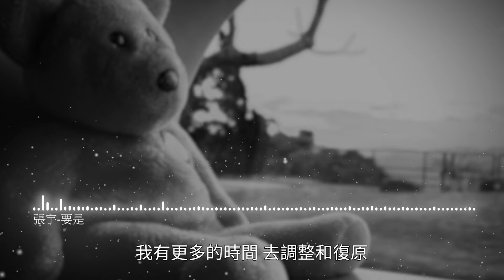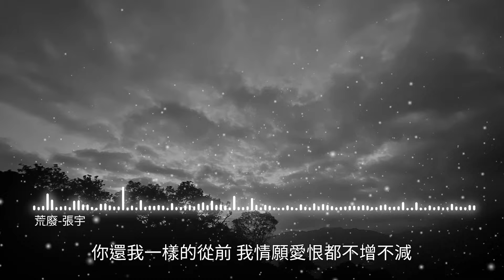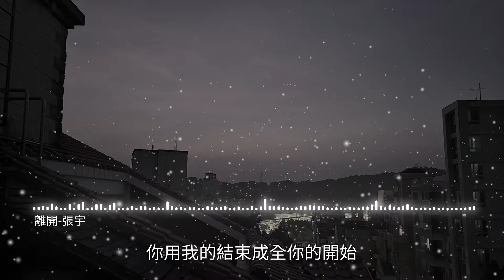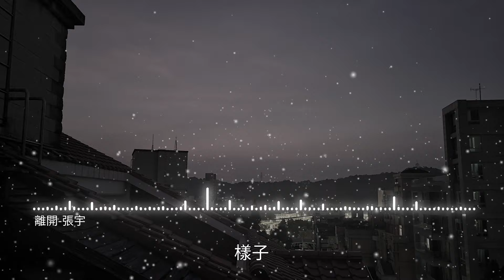荒廢 三部曲【要是】【荒廢】【 離開】歌詞版 1080p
我喜歡這三首串起來聽